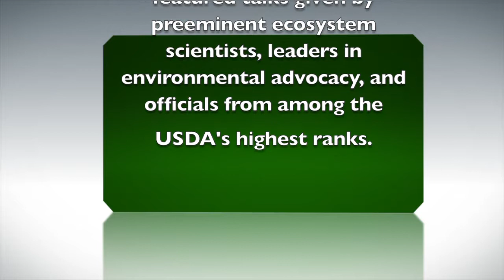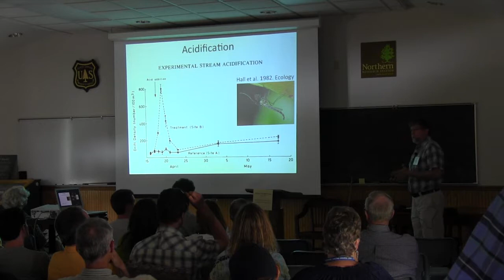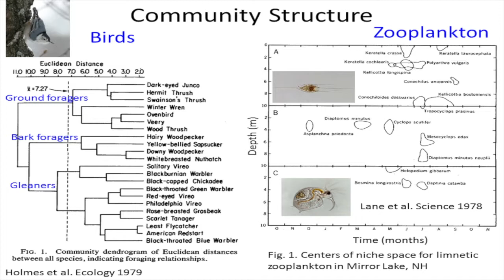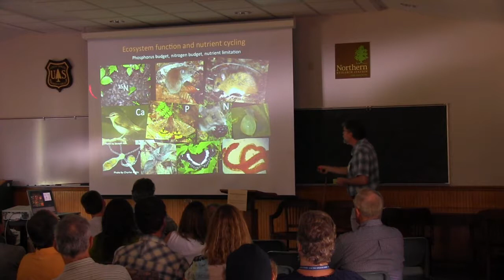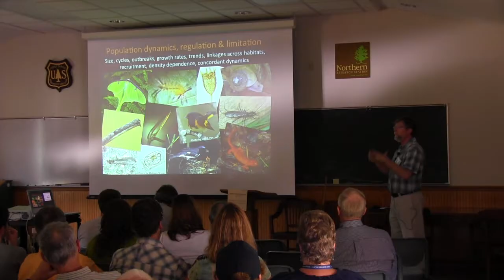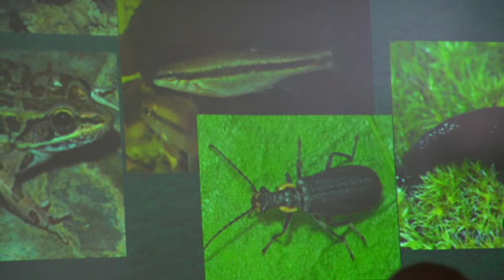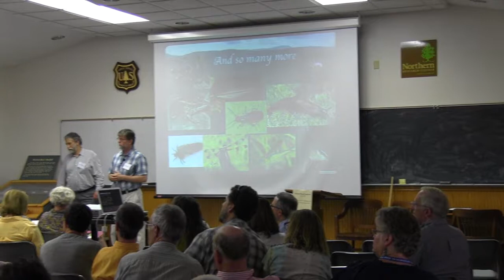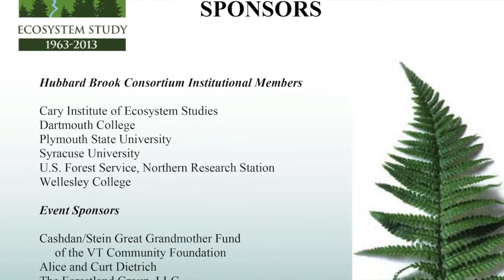Nicholas Rodenhouse, Wellesley College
Unconstrained by Watersheds:
Animals in the Hubbard Brook Ecosystem